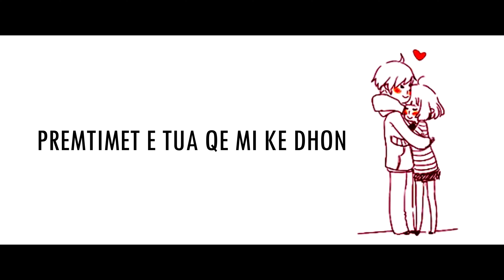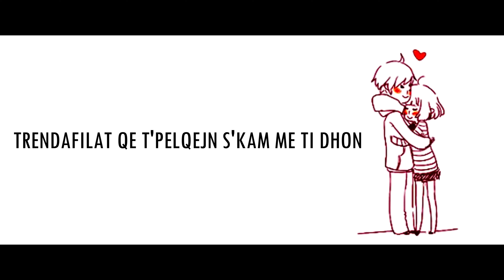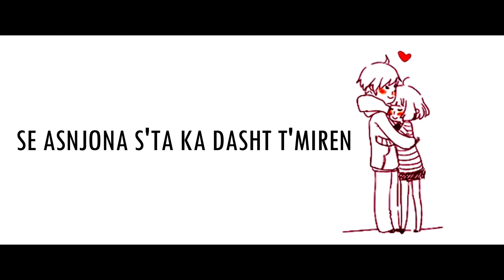BAD SIGHT - NESE DON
Lyrics by: Bad Sight
Music produced by: Crank Beats
Music mastered by: Lyric Master
Recorded & mixed: Lyric Master

Pjesa1:
Sonte m'kujtohet ftyra jote
se o përvjetori jonë ma
kur o ditëlindja jote
jo une nuk t'prej torte
e sot vet ki mbet
ose je me dikon që se don
se unë t'njoh ma mirë
se ti që e njeh dikon
e di t'mungoj ma shumë
se që ti më mungon

buzt e tua n'mene i kom
e fjalën të dua që ma ke thon
premtimet e tua që mi ke dhon
athu pse n'fund si ke qu?
e unë t'njoh ma mirë se ti që e njeh dikon
deshirat që i ki pa mu sun i realizon
trëndafilat që t'pëlqejn s'kam me ti dhon
e ti provo amo prap
jo ti s'mun um zavendson

Refreni:
Nese nese don don , shimi shimi prap prap
pom mungon çdo nat nat , shimi shimi prap na
nese nese don don , shimi shimi prap
se po du me t'pas edhe niher ngat

Pjesa 2:
E di para se me flejt ty t'kujtohna
e rrin qut deri deri n'ort e vona
tu thon vetmeveti çka bona
tu menu athu edhe niher a t'pajtona
e shoqet ta rrehin ty shpinën
se asnjona s'ta ka dasht t'mirën
ato para teje sa mirë po sillën
e ti vazhdo e ndegjoja kshillën (se)
ti ke hup ti ke hup ti ke hup
ki me m'lut ki me m'lut ki me m'lut
mos u tut mos u tut mos u tut
me pranu që je ngut ti je ngut (ej)
po menon që se kom dit çka ki
kur ke thon çka kom nuk di
xhelozin s'ke mujt me perbi
okay vazhdo mbaj krenari (yeah)

Outro:
Malli per ty mu m'kalli
veq me t'pa me sy krejt ti fali
sa m'ka marr malli
sa sa sa m'ka marr malli